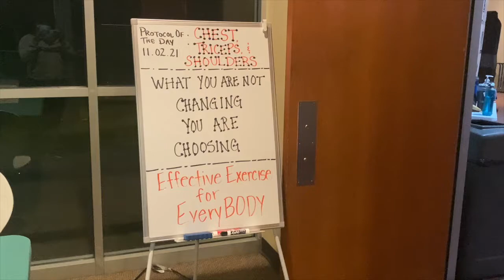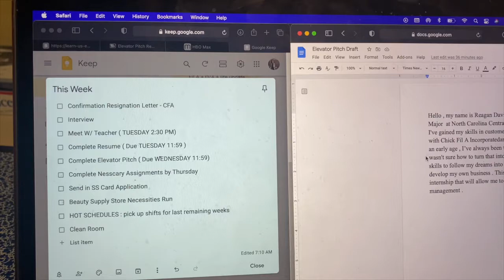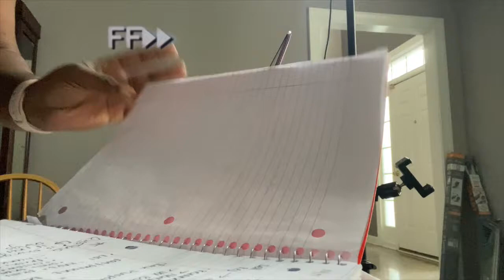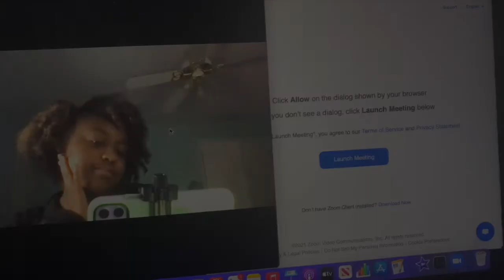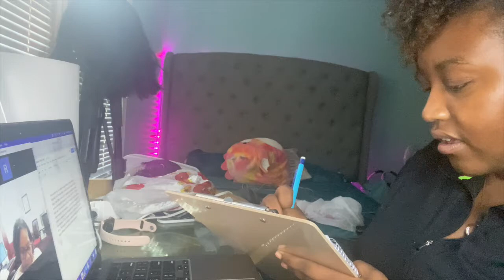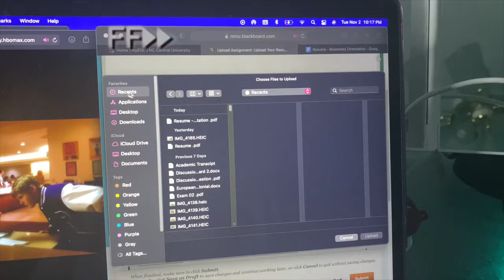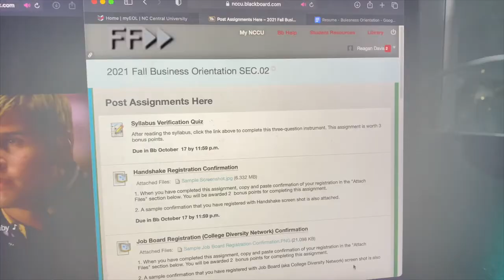VLOG : HAVE A PRODUCTIVE DAY WITH ME | NCCU